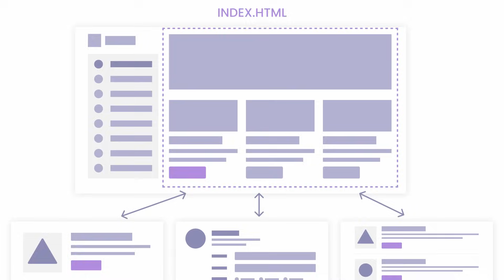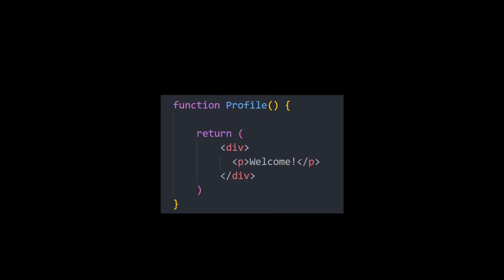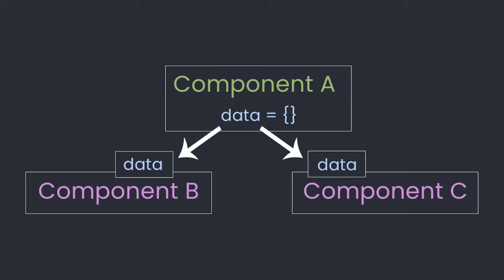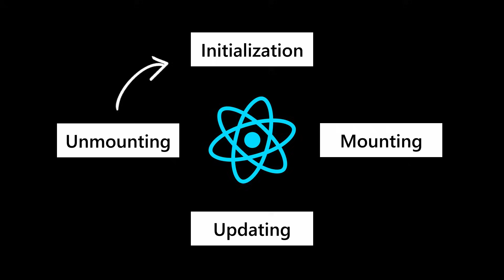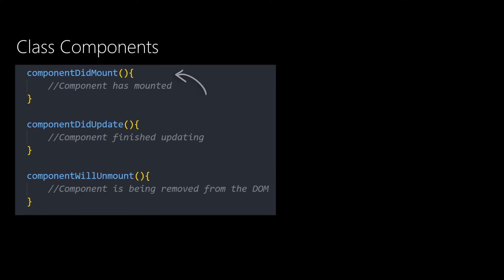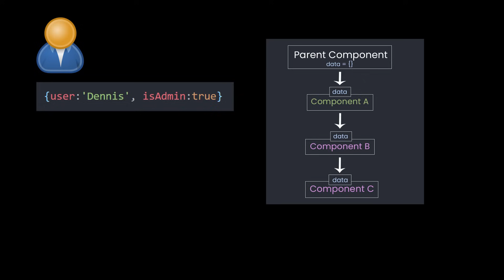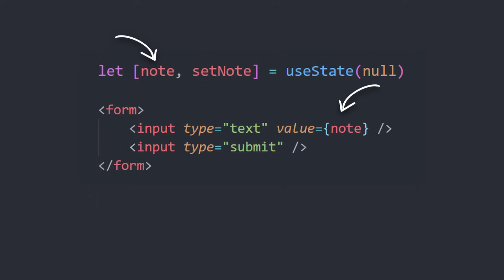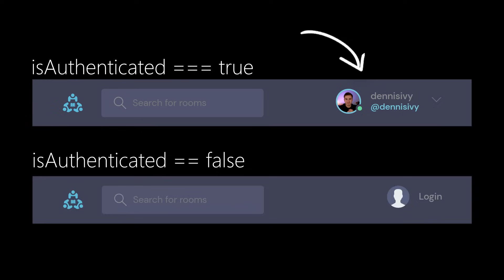React JS Explained In 10 Minutes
A list of the core concepts every React developer should have a solid grasp on.